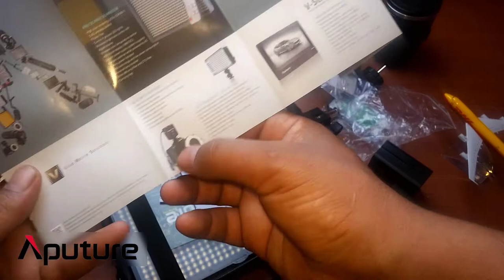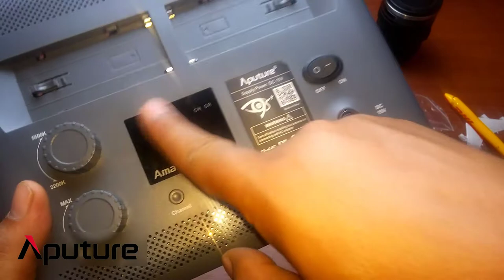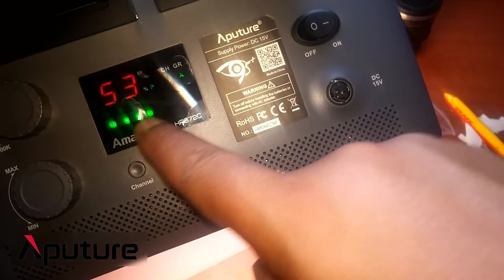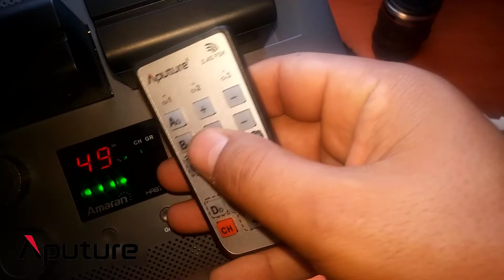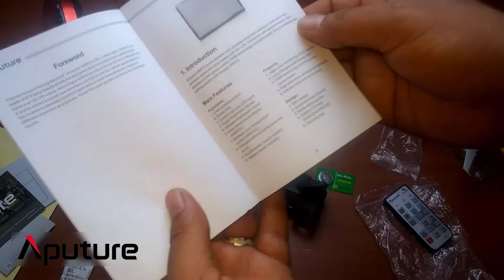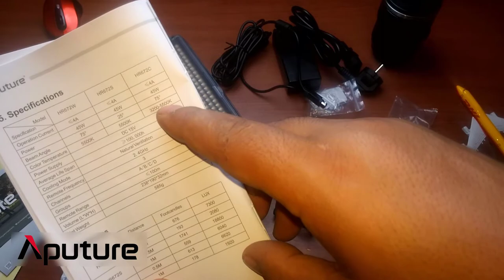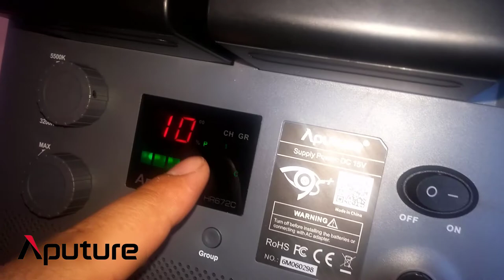Aputure HR672c | أفضل إضاءة لقناة اليوتوب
لا تبخلوا علينا بالاعجاب بالفيديو ، مشاركته مع أصدقائكم و كذا الإشتراك في القناة

◄  إعداد وتقديم:  محمد (محسن)

◄  ملاحظة:
 يرجى التبليغ عن أي حالة تقمص عبر البريد الإلكتروني الرسمي الخاص بالقناة.